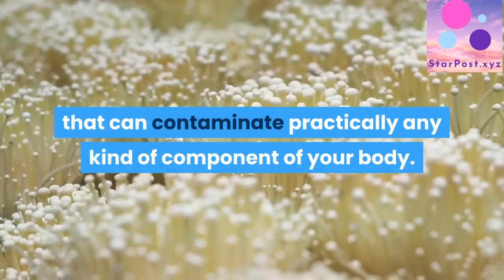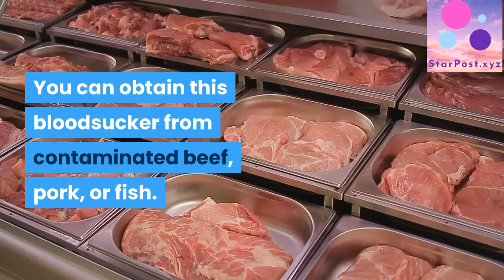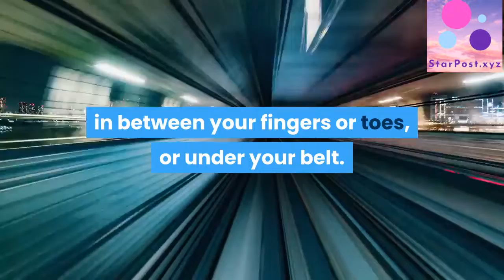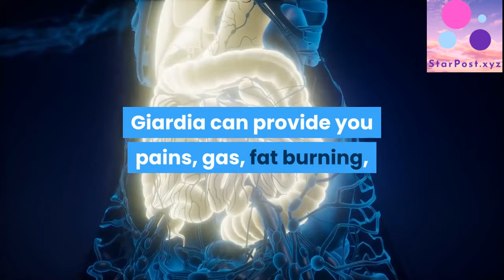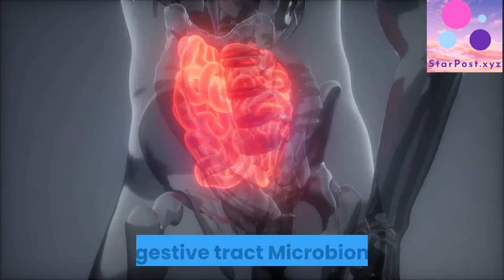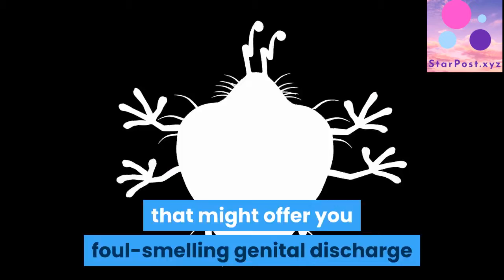Skin Health: The Creatures That Live on Your Body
Head Lice

These small pests can reside in your hair as well as beverage blood from your scalp. They’re typically not harmful, simply scratchy as well as transmittable. They’re typical in grade school children. You can acquire hair shampoos nonprescription that eliminate them, as well as your medical professional can inform you regarding prescription ones. You’ll require to make use of a damp fine-tooth comb on your hair to do away with them.

Also if you do, they can lay eggs, also. If they hatch out, you’ll impulse throughout once more.
read more...